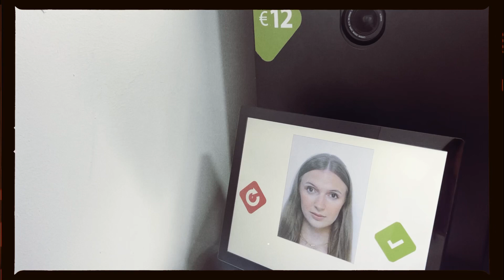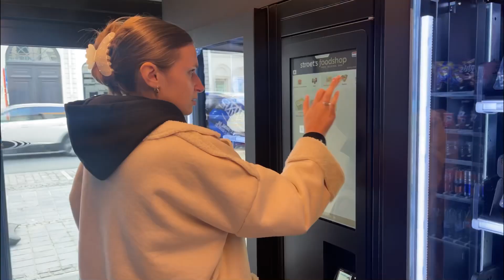MIJN ALLEREERSTE WEEKVLOG | VLOG 1 | Julie Mortier